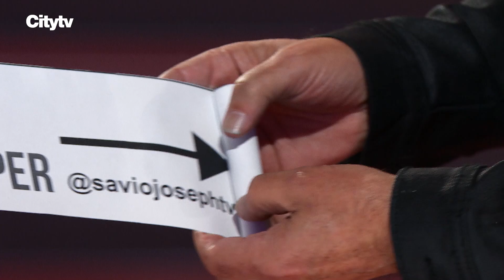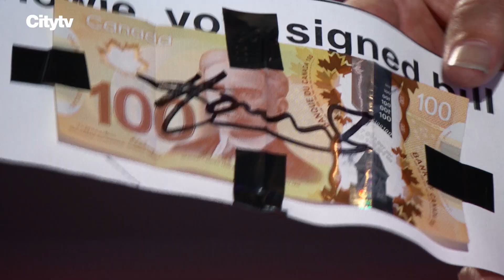MAGICIAN Savio Joseph Leaves The Judges Spellbound With This Audition | Canada’s Got Talent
Savio Joseph comes to the CGT stage from Brampton, and although he has a degree in Computer Science he found himself practicing to be a “wizard” in his university dorm! And his magic talents pay off with the judges!

Watch all new episodes of Canada's Got Talent Tuesdays 8/7c on @citytv

About Canada's Got Talent
Got Talent is the world’s greatest talent competition for acts of all ages and sets out to discover the most unique, skilled, heartwarming and show-stopping performers Canada has to offer. Dancers, singers, illusionists, comedians, and every imaginable talent in between will compete before a panel of celebrity judges, a live studio audience and the entire nation. With compelling stories and mesmerizing performances, this competition is unlike any other.